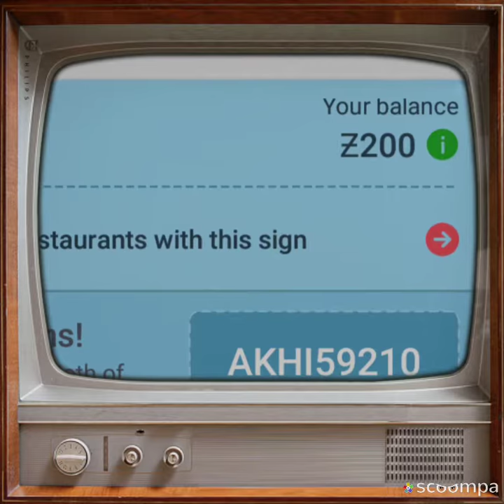Zomato Piggy Bank coin invite code get free 100 Rs with applying this code AKHI59210